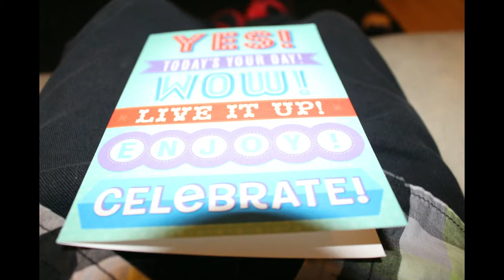BIRTHDAY PICTURE VIDEO IN NOVEMBER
PICTURE VIDEO OF TWO BIRTHDAY PARTIES
INSTRUMENTAL BY CALEB SARIKEY